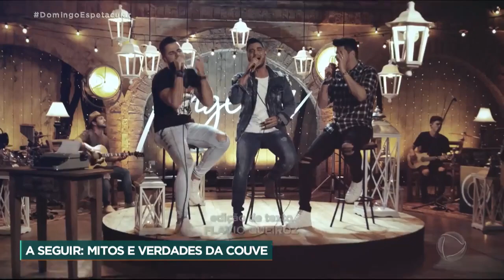Compositores de hits sertanejos buscam o sucesso também como cantores.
As noites de domingo da Record TV têm um programa especial voltado para a informação e o entretenimento de toda a família. Apresentado por Eduardo Ribeiro e Carolina Ferraz, o Domingo Espetacular é uma revista eletrônica com conteúdo relevante sobre os mais distintos segmentos, com notícias sobre o Brasil e o mundo.
O Domingo Espetacular vai ao ar todos os finais de semana, às 19h45, na Record TV.